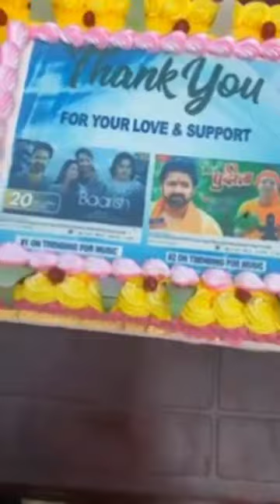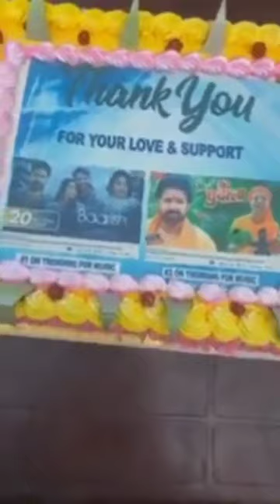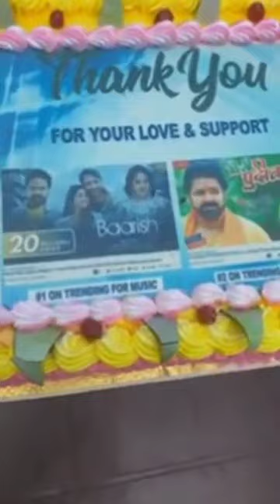Live आके अपनी कामयाबी का जश्न अयोध्या में ऐसे मनाया पवन सिंह ने ।